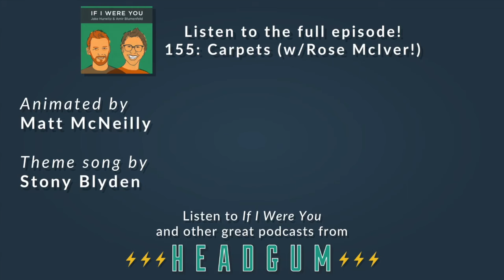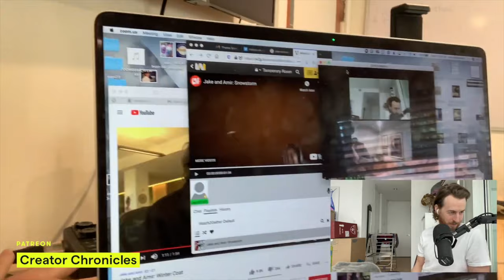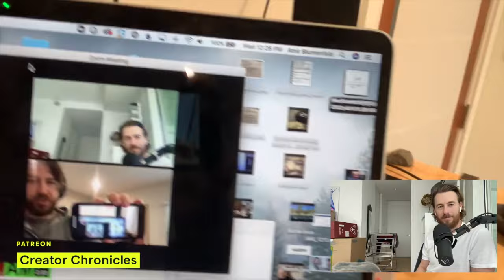If I Were You - Clip Supercut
Zerg and Amush clips supercut, all the clips on the IIWY channel in one long video